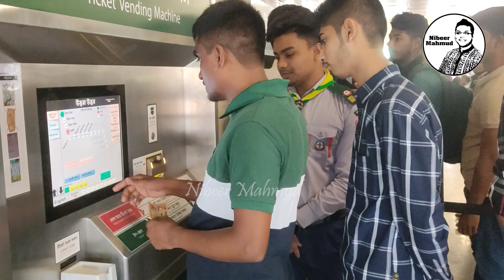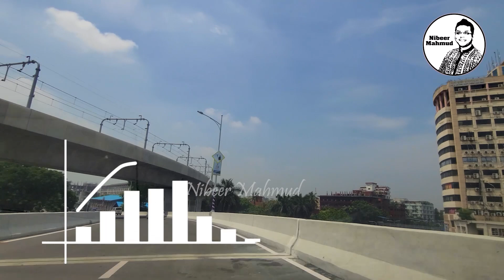বদলে যাওয়া ঢাকায় যানজট বিহীন চলা | ঢাকার গেম চেঞ্জার যে মেগা প্রকল্প | traffic free new dhaka city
জানাচ্ছি। রাজধানী ঢাকার প্রধান সমস্যা কি? এমন প্রশ্নে যে কেইউ এক কথায় বলে দেবেন-যানজট। যা সময় বাড়ার সাথে সাথে তিব্র থেকে তিব্রতর হয়েছে-হচ্ছে। ফলে দুর্বিষসহ হয়ে উঠেছে নগরজীবন। কিন্তু এই কষ্ট লাঘব করতেও নানা উদ্যোগ নিয়েছে সরকার। দীর্ঘদিন চলা সব মেগা প্রকল্পগুলো বাস্তবায়নের পথে। আর তাই মেগা এই শহরের আশার আলো হয়ে দেখা দিয়েছে-মেগা প্রকল্পগুলো। এসব প্রকল্পের কোনগুলো চালু হয়েছে-বাকিগুলোর কাজ কতদুর এগিয়েছে---কিভাবে যানজটের দুর্বিষসহ যানজট থেকে রেহাই দিবে মেগা প্রকল্পগুলো। এসব প্রশ্নসহ বিস্তারিত নিয়ে সাজিয়েছি পর্বটি।  তথ্যটি জানাতে শেয়ার করুন।